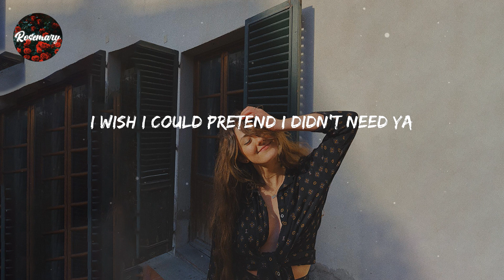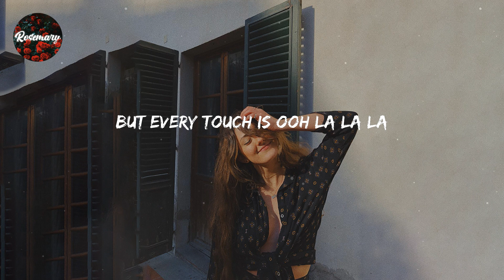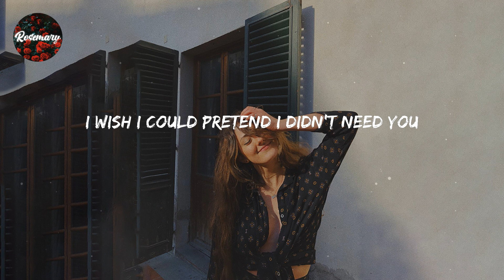Shawn Mendes - Señorita (Lyrics)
Lyrics Señorita:

Yeah no
Sapphire moonlight
We danced for hours in the sand
Tequila sunrise